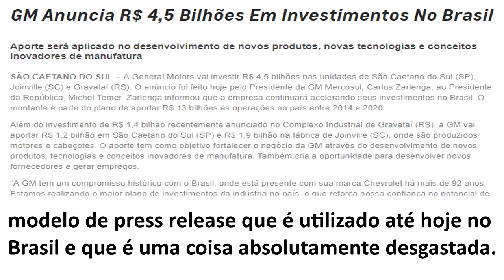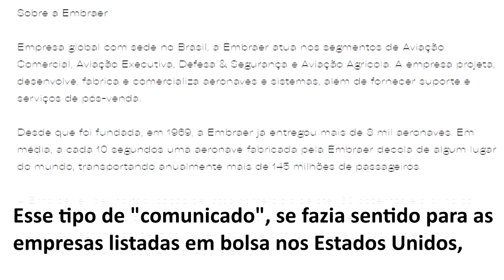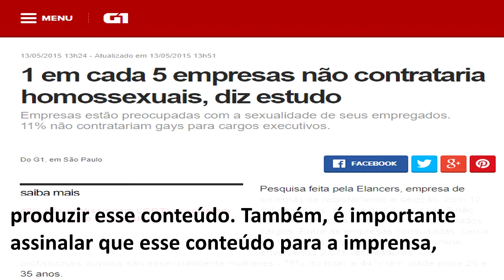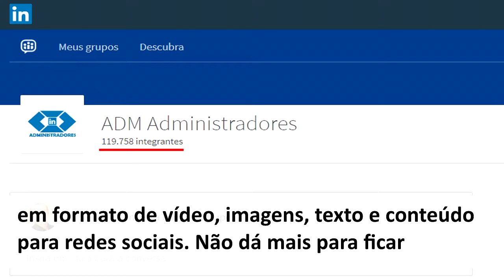Por que os press releases não funcionam?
Os press releases produzidos por assessorias de imprensa tradicionais são desinteressantes e desinformativos, feitos com base em um modelo dos anos 50 dos século passado. Com a decadência dos veículos tradicionais de comunicação é preciso produzir press releases no formato de notícias, que possam ser aproveitados tanto pela mídia tradicional como por todo esse vasto mundo de Internet de sites de notícias, blogs especializados e até páginas nas redes sociais.